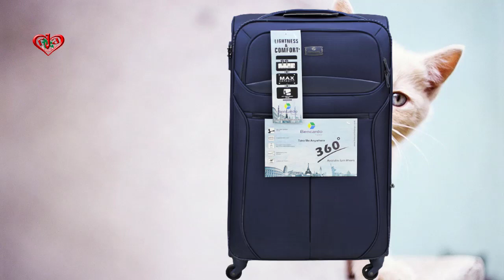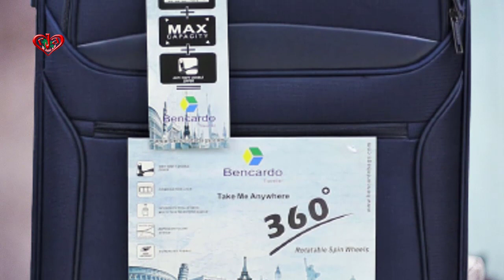BENCARDO | Travel Luggage | Color Purple- Navy blue | Size: 20” inch , 24” inch & 28” inch